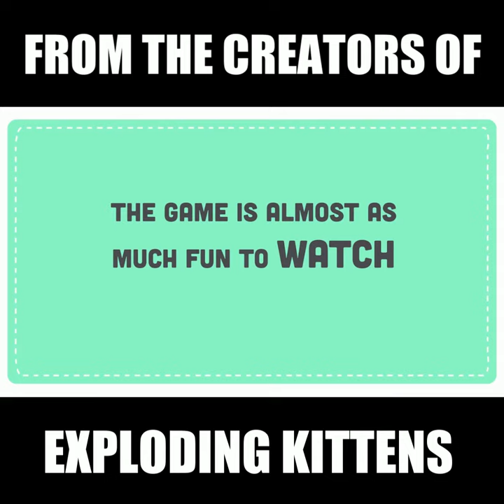A Kickstarter Project We Love: Hand-To-Hand Wombat